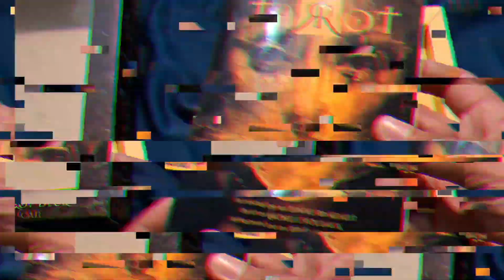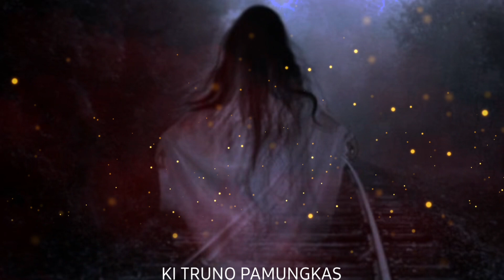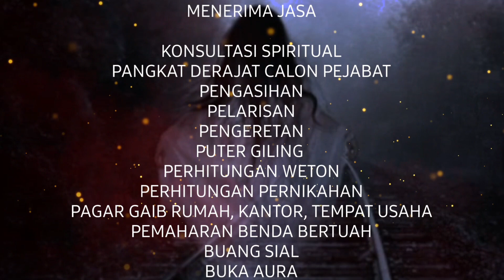RAHASIA JODOH & REZEKI WETON SELASA PAHING [ edisi kupas tuntas ]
Semoga kita semua senantiasa diberi kesehatan , panjang umur , banyak rezeki & dimudahkan dalam segala urusan , Aamin Ya Allah.
[ Bisa Ovo , Gopay , Linkaja , Dana & Bank Transfer ]

Melayani : Konsultasi spiritual , Buka aura , Pengasihan , Pelarisan , Ritual puter giling , Pembersihan rumah, usaha , Maharan benda pusaka DLL.